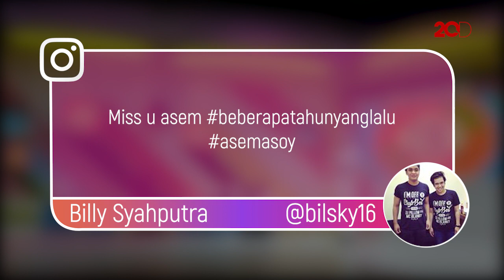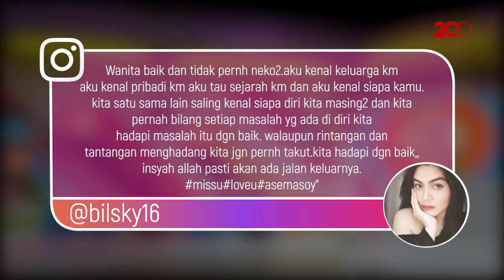Sempat Renggang, Billy Syahputra Kini Rindu Hilda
Hubungan Billy Syahputra dan Hilda Vitria sempat merenggang beberapa waktu lalu. Namun kini sepertinya asmara mereka mulai kembali 'membara'.